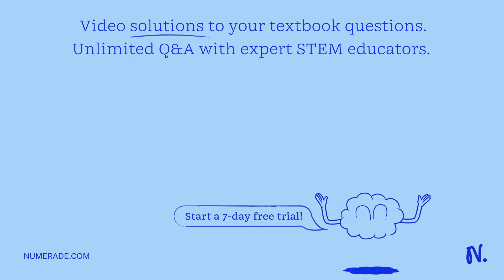Provide a mechanism for TWO of the following reactions. Show all formal charges and lone pairs. Use…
Provide a mechanism for TWO of the following reactions. Show all formal charges and lone pairs. Use the arrow convention to show the movement of electrons. It should be neatly written: a) H2O OH H+ + OH- (heat, H2O) Br- b) HBr Br2 + CCl4 Br-